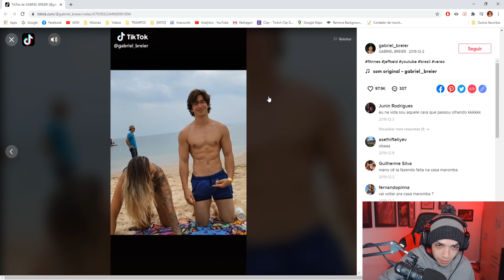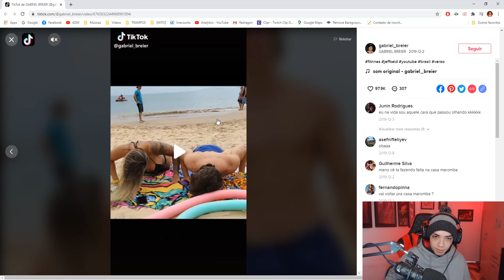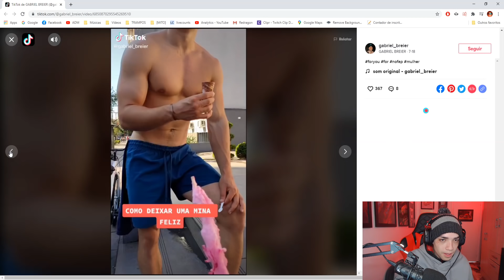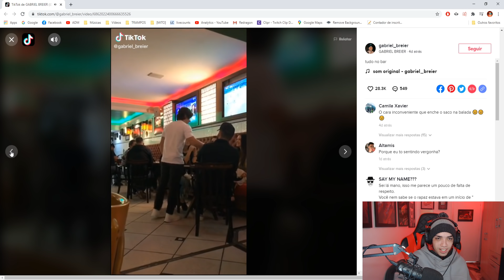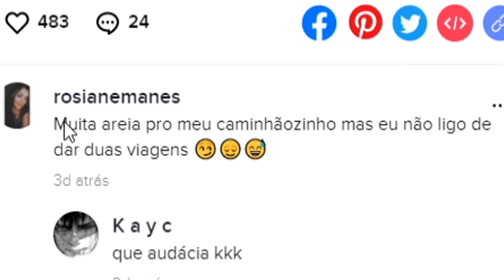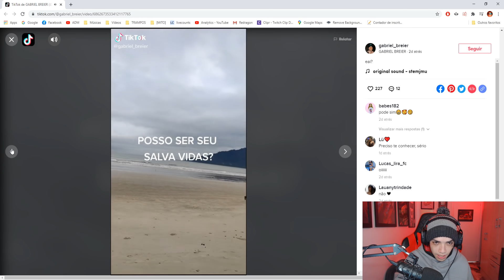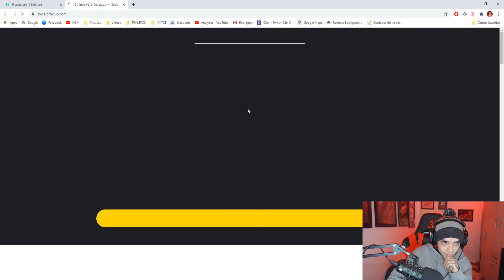TUTORIAL DE COMO PEGAR AS MINA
O Centro de Valorização da Vida realiza apoio emocional e prevenção do suicídio, atendendo voluntária e gratuitamente todas as pessoas que querem e precisam conversar, sob total sigilo por telefone, e-mail e chat 24 horas todo os dias. Ligue 188